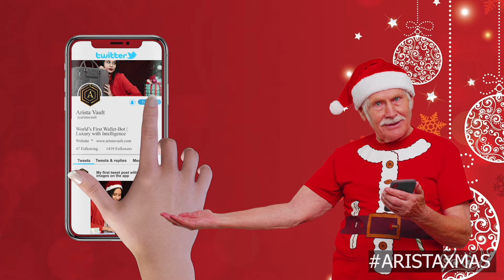MEGA CHRISTMAS GIVEAWAY aristaxmas | Christmas giveaway 2022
Comment Done and aristaxmas in comment section

participate now

Use aristaxmas in the comment.

Participation Rules:
1.Follow Arista vault on Instagram, facebook, twitter and youtube.
3.Comment “DONE” by Tagging your 3 friends in the comment section and ask them to do the same.
4.Results will be announced on the basis of efforts.
5.Brownie points for tagging more friends.
6. Use aristaxmas in the comment.

*Note: Join the page and share on your instagram stories by tagging us will increase your chances of winning 💫

Prizes are going to be announced on 23th december 2022.

arista vault,
give away,
arista vault smart wallet,
arista wallet,